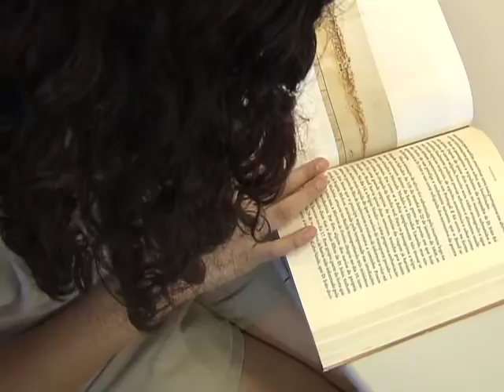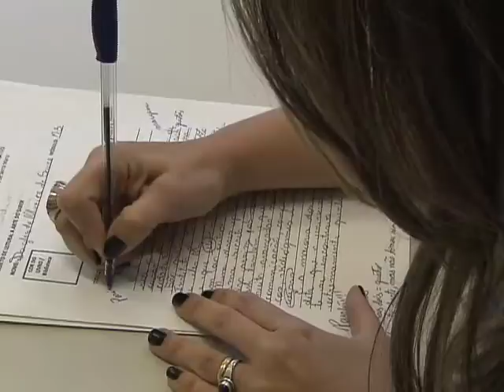Repórter Justiça - Ressocialização de adolescentes (27/06/15) (2/3)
No Repórter Justiça desta semana, você conhece histórias de jovens que estão em unidades de internação do Distrito Federal e iniciativas do Estado para enfrentar a criminalidade entre menores. Na unidade de internação de Santa Maria, no DF, o programa mostra projeto que incentiva a leitura. Dentro da unidade, jovens em processo de ressocialização não têm contato com a televisão. A eles são oferecidos livros. Cerca de 90% se interessaram. Além de ler, os internos fazem redações. E o bom comportamento facilita o retorno para casa. Leia a íntegra da sinopse